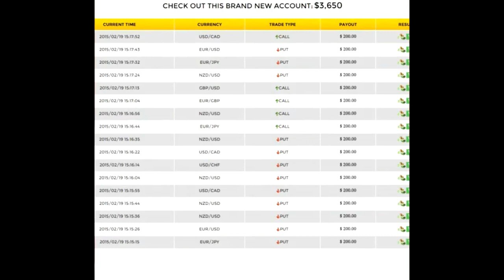Live Profits Review - New Trader Account Result